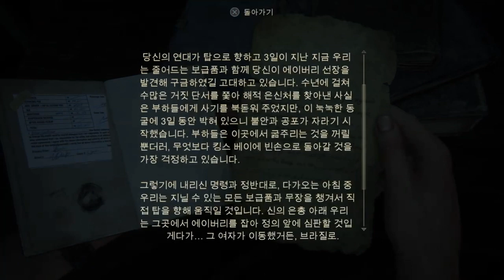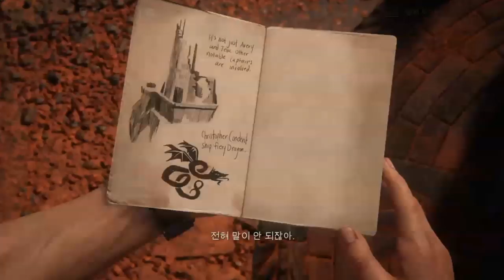🎬 영화보다 더 영화같은 시네마틱한 - 언차티드 4 플레이 10화(Play Uncharted 4)और अधिक सिनेमाई सिनेमाई 4 एपिसोड 10 से अनधिकृत